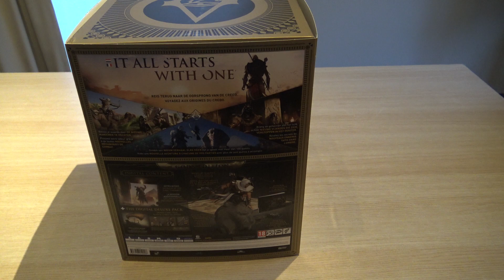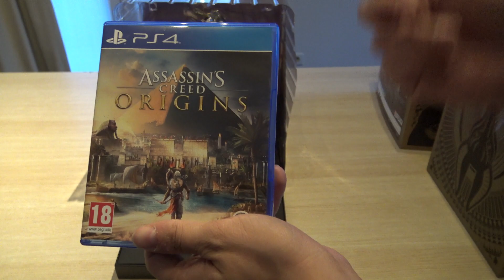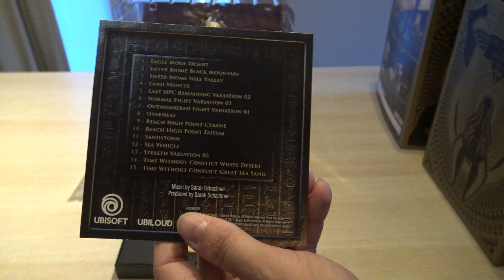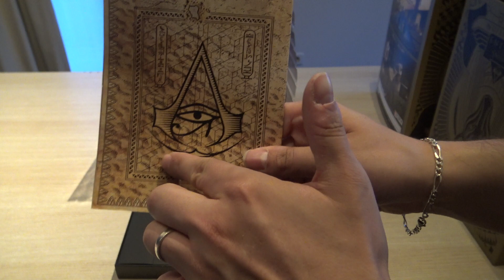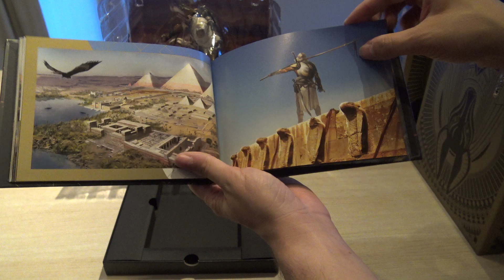Assassin's Creed Origins Gods Edition PS4: Unboxing Déballage Video FR HD (N-Gamz)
Assassin's Creed Origins Gods Edition sur PlayStation 4: Notre Déballage Unboxing HD FR de cette édition collector vendue 120€ et comprenant:
- Le jeu Assassin's Creed Origins sur PlayStation 4 et des codes de missions annexes
- Une carte d'Egypte
- Un artbook
- La BO du jeu
- Une statuette de Bayek sur la tête de la déesse Sekhmet, hauteur 27 cm